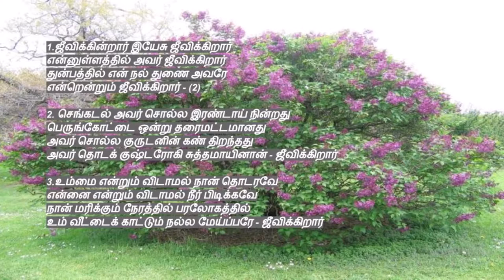tamil christian songs | Jeevikkiraar Yesu Jeevikkiraar | ஜீவிக்கின்றார் இயேசு ஜீவிக்கிறார்